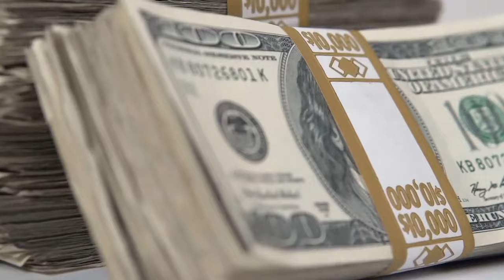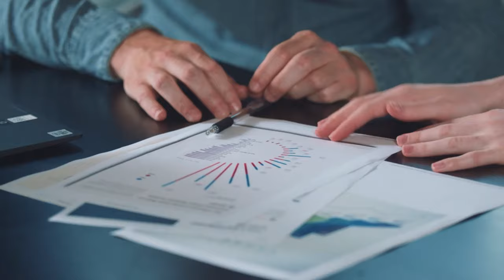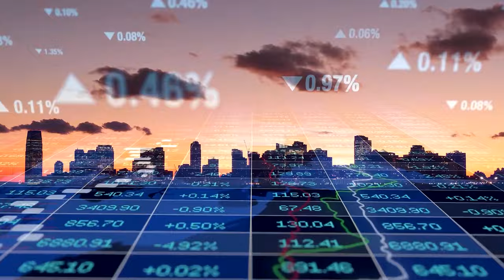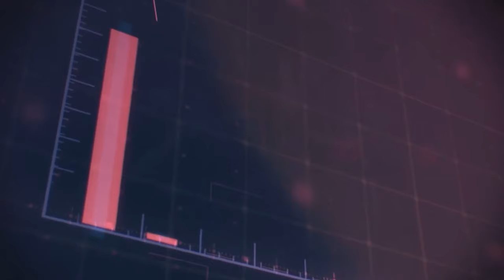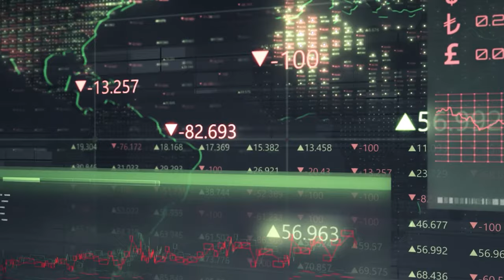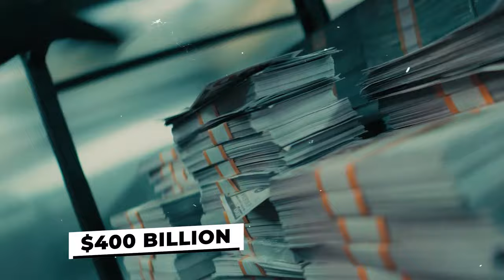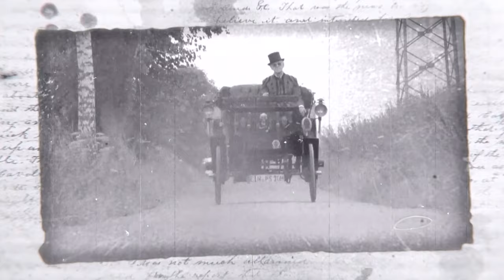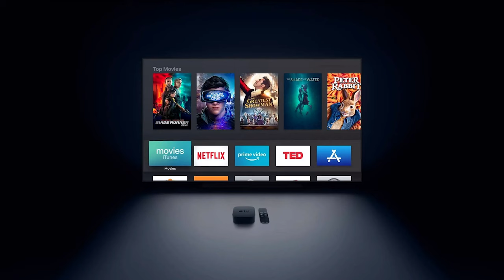How The Rothschilds Family Secretly Travel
Embark on a captivating exploration of the enigmatic travel habits of one of the world's most discreet dynasties in our latest video. Uncover the layers of privacy and luxury that shroud the journeys of the Rothschild family, whose name has been synonymous with wealth and power for centuries. This exclusive insight promises to unravel the mysteries of their clandestine movements across the globe. Delve into the realm of the elite as we piece together the clues of the Rothschild family's transportation choices, from private jets whisked away into hidden hangars to luxury yachts that sail to the most secluded coves. Our investigative narrative weaves through the tapestry of high security, discretion, and the utmost comfort that frames their travel itinerary. This video is a must-watch for those intrigued by the intersection of wealth, history, and travel. As you join us on this journey, you will experience the pinnacle of secretive travel - all captured and presented with a keen eye for detail.

Like, share, and subscribe for a rare glimpse into the world of the Rothschild family and stay tuned for more content that uncovers the secrets of the globe's most influential lineages.